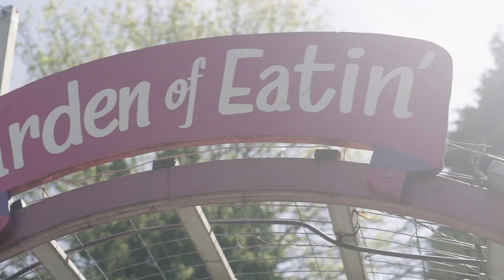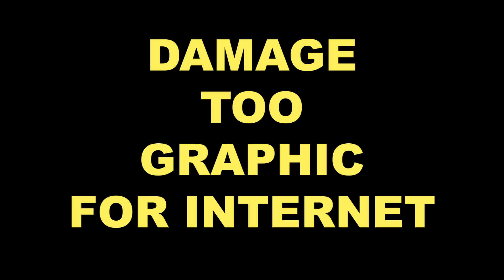No Eagan's here.......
Michael rambling about the 49 years since we were an Eagans, and other nonsense.